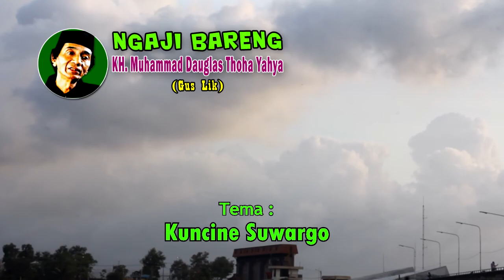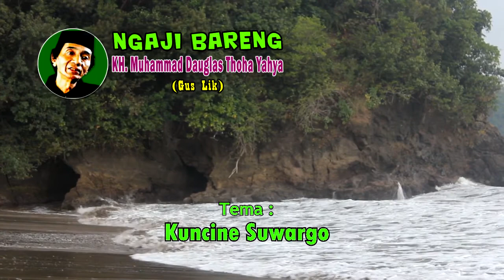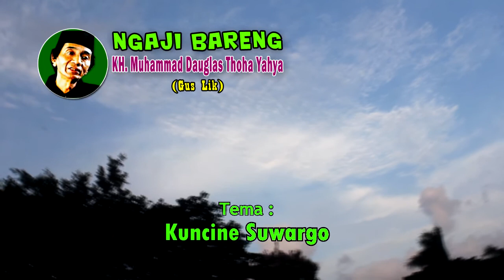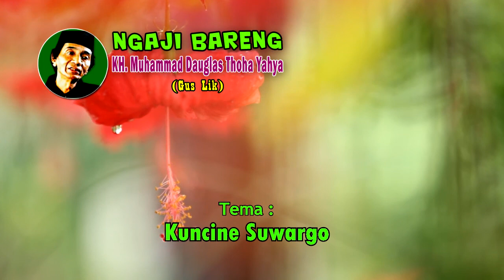Ngaji Gus Lik - Kuncine Suwargo